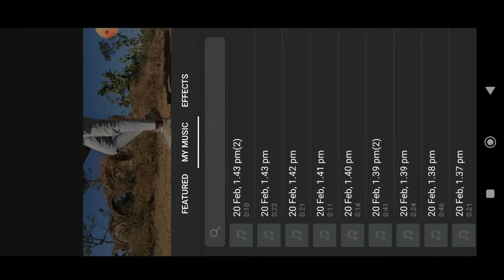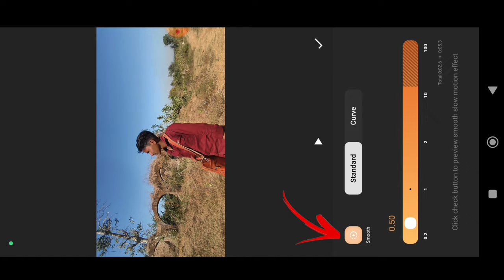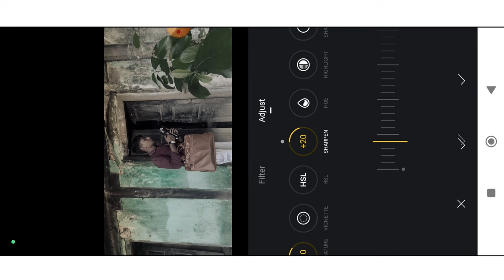🔥How I made this Dangerous Bollywood HORROR Scene at 89 years OLD House || Horror Video Shoot & Edit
•Green Screen
•RGB Light